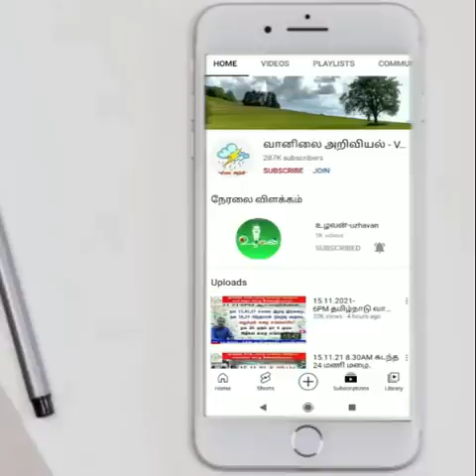வரலாறு படைக்கும் ஃப்ரெட்டி புயல் அதி தீவிர புயலாக மார்ச் 20 முடிய ஆப்பிரிக்க நாடுகளை மிரட்டும்.